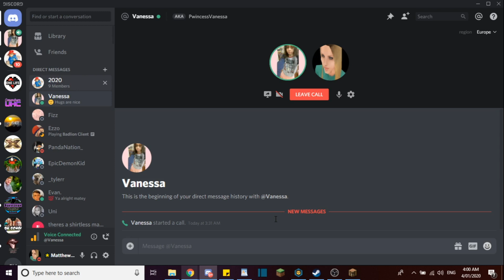Early Enchants! | UHC Ultimo Season 8 (Ep. 2)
Welcome everyone to UHC Ultimo Season 8! This is a recorded ultrahardcore round organized by Stravilight. This season had 30 players and was Rigged to2, Soul Brothers, Cutclean, Blood Diamonds, and Go to Hell. The server host was Nightmare UHC so big thanks to them.

Intro by: ImCJYT
Logo by: Dampaulium

Rigged to2 - Essentially balanced to2

Soul Brothers - Teammates are separated into 2 worlds and after a certain amount of time they are both tped into 1 single world (world 3) along with the remaining teams

Cutclean - All dropped food and ores are presmelted

Blood Diamonds - Every diamond mined will cause you to take half a heart of damage

Go To Hell - After a certain point of time, every player remaining will need to be in the nether. If they are not in the nether by the time, they will lose health.